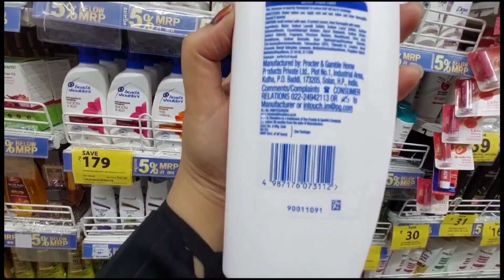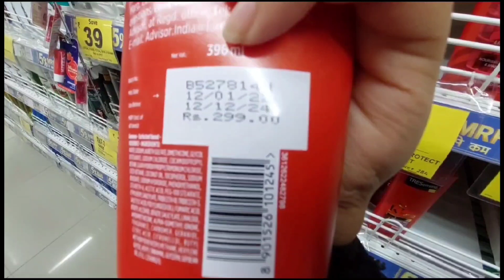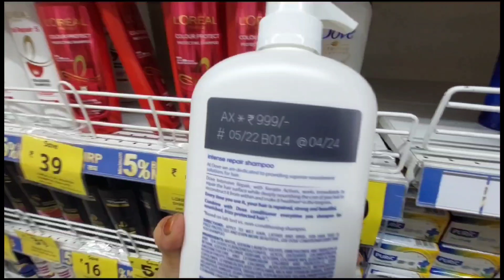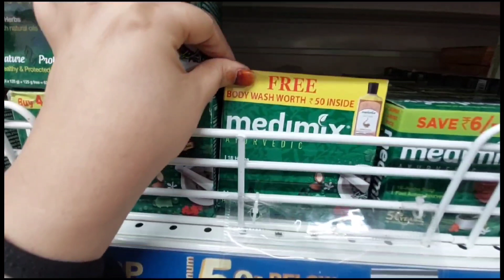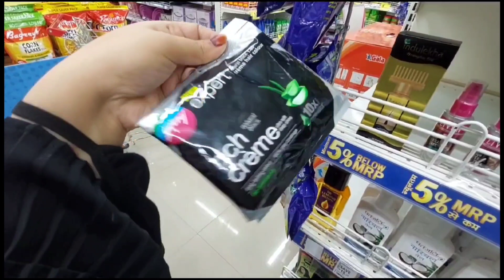Vishal Mega Mart today offers || Vishal Mega Mart BUY one Get one free offer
Vishal Mega Mart today offers || Vishal Mega Mart || Vishal Mega Mart BUY one Get one free offer @ShywithMehar

🍻Vishal Mega Mart Kitchenware Household Products 🍽️ | Kitchenware Products Vishal Mega Mart

Vishal Mega Mart Offers today || vishal mega mart kitchen products vishal Mega mart.

Vishal Mega Mart 50% Kitchenware Household Products 🍽️ | Kitchenware Products Vishal Mega Mart

Vishal Mega mart diwali offer 2022 / Vishal Mega Mart under 100 rupes products /💥Diwali Shopping🛍

Vishal Mega Mart Special video.

instagram.id

your Queries.
lifestyle mehar vlogger
Vishal
Mega Mart summer collection
Vishal Mega Mart Special Cleaning Product
Vishal Mega Mart Special decorative products
 product
Vishal Mega Mart Raksha
 Bandhan offer 2022
Vishal Mega Mart kitchen wear product offer
Vishal Mega Mart offer all kitchen product 99 rates
Vishal Mega Mart today offer,all kitchen product 99 rs Vishal Mega Mart
2022 offer buy one get one free